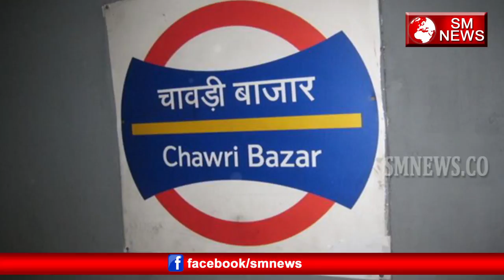Delhi में नकली नोट वाले गिरोह का पर्दाफाश -Fake Currency Gang Busted ,SM News